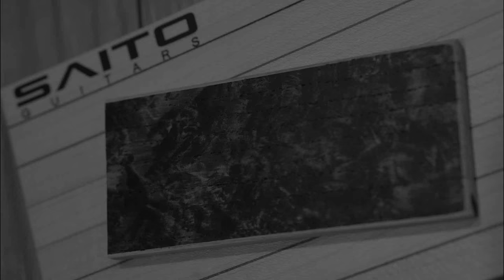Blue Guitars - 「gen dance」 Kenji Hiroi & Tomoya Nishio 【SAITO GUITARS Summit】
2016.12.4にBlue Guitarsで行われたSAITO GUITARS Summitから、この日のために廣井謙次 氏が作曲した「gen dance」を西尾知也 氏と2人でのライブパフォーマンス。音はkemperよりラインでライブレコーディングした音源です。SAITO GUITARSを使用して弾くために作られた「gen dance」・・・ぜひご覧ください！

そんな「gen dance」
下記のURLからデジタルアルバムを無料試聴、そしてダウンロードも可能です！そして、ボーナストラックとして、カラオケを3パターン収録。

・gen dance - Live Rec. SAITO GUITARS Summit(12/4/2016)
・西尾知矢ONLY
・廣井謙次ONLY
・オケのみ

お好きな音源をDLして細部まで聴くもよし、西尾さん、廣井さんとセッションするもよし、全部弾いちゃうも良し、SAITO GUITARSのサウンドをぜひお楽しみください:-)
▼試聴、無料DLはこちらから